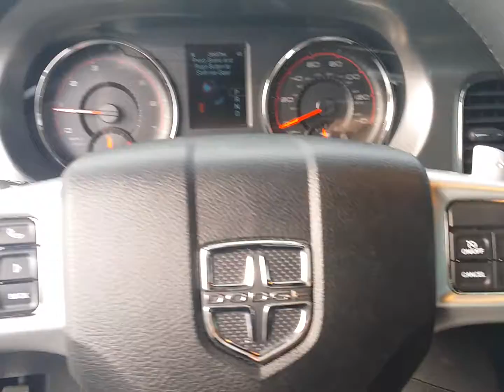2013 Dodge Charger BLACKTOP PACAGE at Ginn Chrysler Jeep Dodge